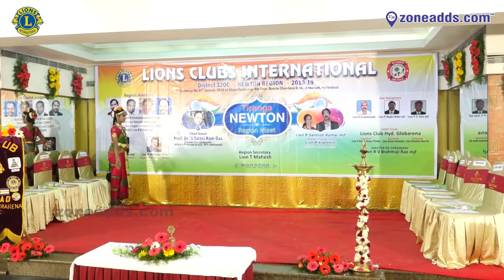Lions Clubs 320c || Tiranga Newton Region Meet || Traditional Dance Performance || zoneadds.com